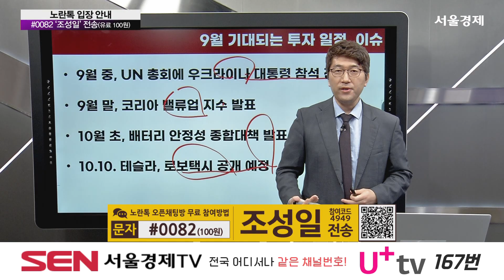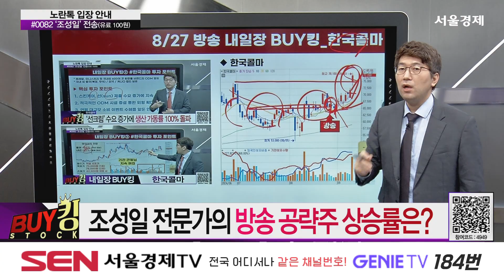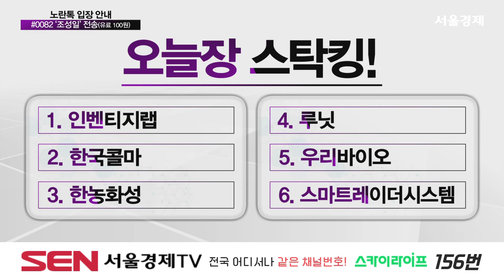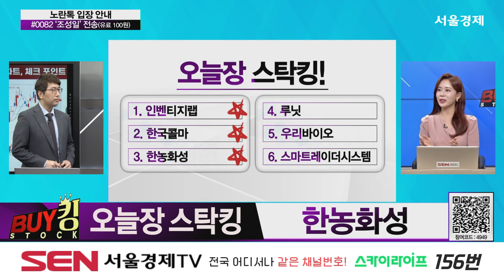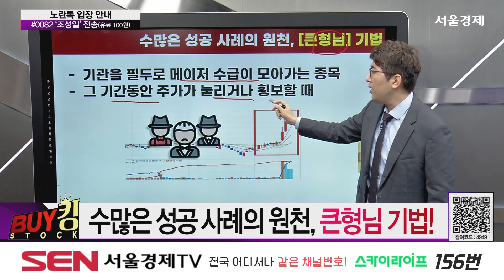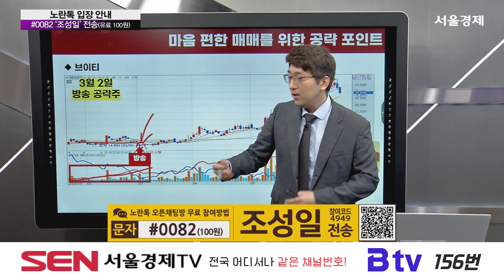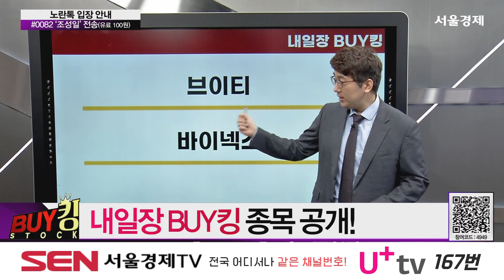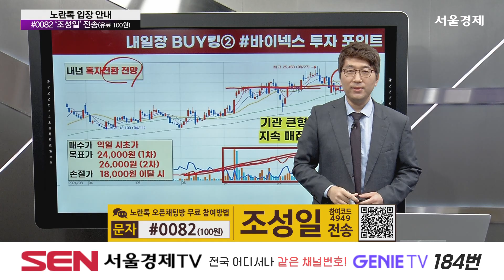BUY킹스탁_227회_20240910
240910 BUY킹스탁 227회(출연자: 조성일)

뉴욕증시, 저가 매수 유입…1%대 상승 마감
3개월 간 30% 빠진 화장품株…바닥 찍고 반등할까
노보 노디스크, 비만약 '위고비', 10월 중순 국내 출시

9월 기대되는 투자 일정&이슈!

수많은 성공 사례의 원천, 큰형님 기법!
지난 방송 공략주 리뷰
성공 투자 지름길! 큰형님 기법!
계좌 성장의 핵심? ‘마음 편한 매매!’
성공 투자의 지름길, 조성일과 함께!

한국콜마
화장품 OEM 호황 국면…목표가↑

인벤티지랩
10월 ‘비만치료제 위고비’ 국내 출시 소식에 강세

한농화성
정부 "차세대 배터리 예산안 늘린다" 전고체株 훈풍

- 주식, 잘 파는 기술! SELL킹
마음 편한 매매를 위한 큰형님 기법!
큰형님 기법으로 바라본 차트 맥점 패턴은?
성공하는 투자전략! 조성일과 함께!
큰형님 기법 적용! 공략주 상승현황?

- 내일장 BUY킹
브이티(018290)
북미 시장까지 수요 확대 가능성
올 상반기 누적 영업익 전년比 313%↑

매수가 시초가 / 1차 목표가 38,000원 / 2차 목표가 42,000원/ 손절가 28,000원

'中 바이오 견제' 생물보안법, 美하원 통과
미국 생물보안법 최대 수혜 예상

매수가 시초가 / 1차 목표가 24,000원 / 2차 목표가 26,000원 / 손절가 18,000원

"BUY킹스탁" 방송시간 : 매주 월-금 오후 7시~8시